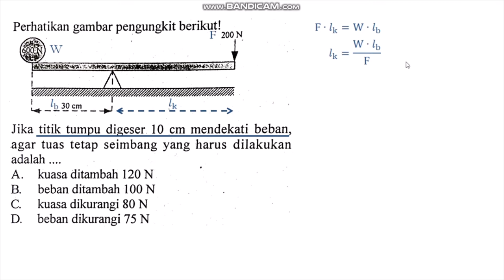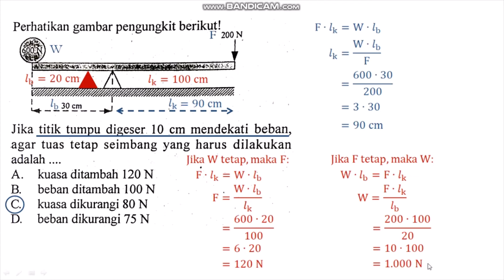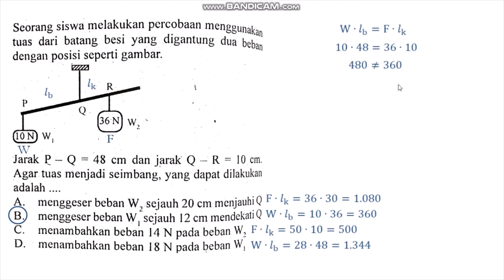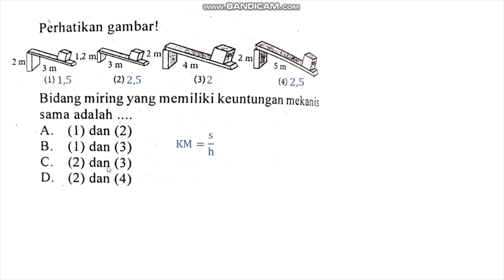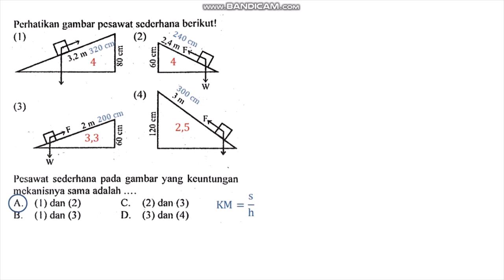Bahas Soal tentang Pesawat Sederhana | Pembahasan Soal IPA SMP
Halo semuanyaaaaa

Di video ini saya ingin membagikan pembahasan soal-soal IPA tentang pesawat sederhana. Soal yang sering muncul untuk materi pesawat sederhana adalah tuas/pengungkit dan bidang miring, disimak ya videonya.

Semoga bermanfaat :)